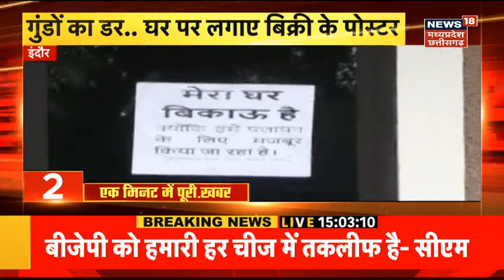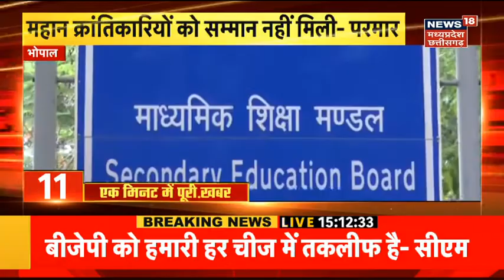PM Narendra Modi ने Delhi में बुलाई Meeting | BJP | Congress | Latest News | Breaking News |Top News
PM Narendra Modi ने सोमवार को काउंसिल ऑफ मिनिस्टर्स की बैठक बुलाई है. पीएम मोदी सोमवार को 4.30 बजे मंत्री परिषद की बैठक लेंगे. प्रधानमंत्री नरेंद्र मोदी के साथ मंत्री परिषद की बैठक में सभी कैबिनेट मंत्री, स्वतंत्र प्रभार वाले मंत्री और सभी राज्य मंत्री मौजूद रहेंगे.